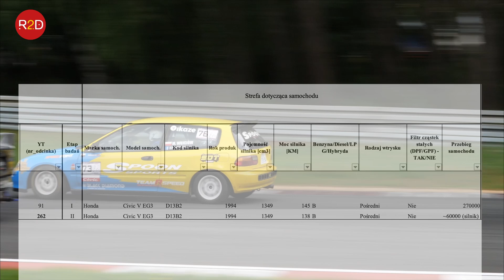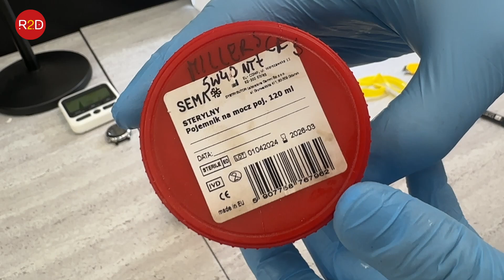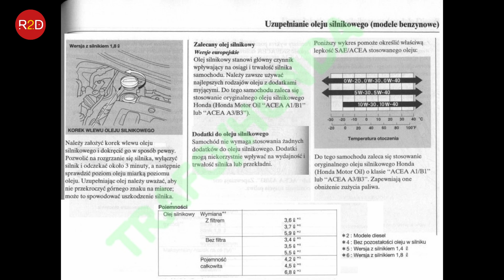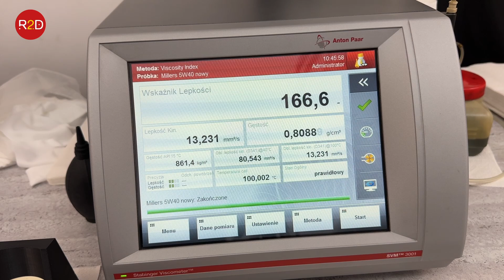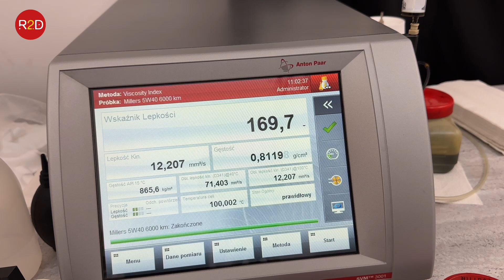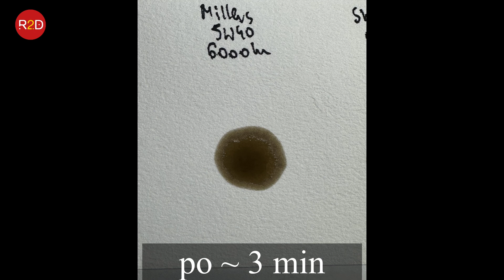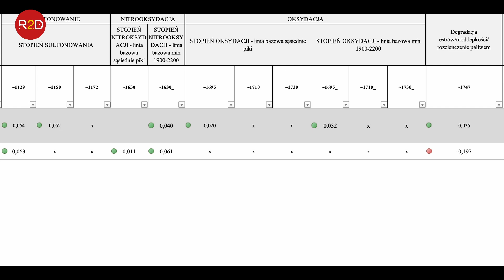Przeholowane z wymianą oleju czy nie? Honda Civic, Millers 5W40, spoon #262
oraz tutaj